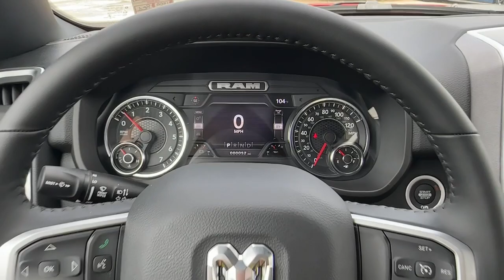2023 Ram 1500 Carrollton, Bowdon, Roopville, Whiteburg, Mt. Zion GA 23399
Flame Red Clearcoat New 2023 Ram 1500 Big Horn available in 2280 Bankhead Hwy, Carroliton, Georgia at Scott Evans CDJR. Servicing the Carroliton, Bowdon, Roopville, Whiteburg, Mt. Zion, GA area.

3 Rear Seat Head Restraints, 4 Way Front Headrests, Accent Color Door Handles, Anti-Spin Differential Rear Axle, Auto-Dimming Exterior Driver Mirror, Bed Utility Group, Big Horn Badge, Black Exterior Truck Badging, Black Headlamp Bezels, Black Interior Accents, Black Painted Exterior Mirrors Caps, Body Color Front Bumper, Body Color Rear Bumper w/Step Pads, Bucket Seats, Center Console Parts Module, Convex Wide-Angle Exterior Mirror Insert, Deluxe Cloth Bucket Seats, Dual Exhaust w/Black Tips, Exterior Mirrors Courtesy Lamps, Exterior Mirrors w/Heating Element, Exterior Mirrors w/Supplemental Signals, Front LED Fog Lamps, Front Seat Back Map Pockets, Full Length Floor Console, LED Reflector Headlamps, LED Taillamps, Manual Adjust 4-Way Front Passenger Seat, MOPAR 4 Adjustable Cargo Tie-Down Hooks, MOPAR Deployable Bed Step, MOPAR Spray In Bedliner, Night Edition, Pick-Up Box Lighting, Power 2-Way Driver Lumbar Adjust, Power 8-Way Driver Seat, Power-Folding Mirrors, Premium Lighting Group, Quick Order Package 27Z Big Horn, RAM Grille Badge - Black, Rear 60/40 Folding Seat, Rear Center Armrest, Wheels: 20 x 9.0 Premium Paint/Polished. Sales tax, title, and tags not included in vehicle prices shown and must be paid by the purchaser. New vehicle pricing includes all offers and incentives, including finance cash for financing the vehicle purchase with Chrysler Capitol or Stellantis Financial Services. *Financing must be provided by a third-party lender using this dealership's assistance for customer to receive finance special price. See dealer for complete details. Additional $1,500 fee will be applied for cash purchases or outside financing. Unless otherwise noted, dealer installed accessories not included in advertised prices. While great effort is made to ensure the accuracy of the information on this site, errors do occur so please verify information with a customer service rep.
3.92 REAR AXLE RATIO,BLACK DELUXE CLOTH BUCKET SEATS -inc: Power 8-Way Driver Seat Center Console Parts Module Bucket Seats Manual Adjust 4-Way Front Passenger Seat Full Length Floor Console Rear Center Armrest Power 2-Way Driver Lumbar Adjust,MONOTONE PAINT,REAR UNDERSEAT COMPARTMENT STORAGE,PICK-UP BOX LIGHTING,QUICK ORDER PACKAGE 27Z BIG HORN -inc: Engine: 5.7L V8 HEMI MDS VVT eTorque Transmission: 8-Speed Automatic (8HP75) Big Horn Badge,PARKSENSE FRONT/REAR PARK ASSIST W/STOP,REAR WHEELHOUSE LINERS,ENGINE: 5.7L V8 HEMI MDS VVT ETORQUE -inc: Active Noise Control System Heavy Duty Engine Cooling Passive Tuned Mass Damper Dual Rear Exhaust w/Bright Tips HEMI Badge 23 Gallon Fuel Tank 18 Aluminum Spare Wheel,9 AMPLIFIED SPEAKERS W/SUBWOOFER,MANUFACTURER'S STATEMENT OF ORIGIN,BIG HORN LEVEL B EQUIPMENT GROUP -inc: SiriusXM Radio Service Rear Window Defroster ParkSense Front/Rear Park Assist w/Stop Rear View Auto Dim Mirror Power Adjustable Pedals Rear Power Sliding Window Rear Dome w/On/Off Switch Lamp Front Fog Lamps Glove Box Lamp Media Hub w/2 Charge Only USBs Power 8-Way Driver Seat Auto Dim Exterior Driver Mirror Heated Front Seats Heated Steering Wheel Class IV Receiver Hitch Security Alarm Black Premium Power Mirrors Big Horn IP Badge Remote Start System SiriusXM Satellite Radio 400W Inverter 9 Amplified Speakers w/Subwoofer Radio: Uconnect 5 Nav w/12.0 Display Google Android Auto USB Host Flip Disassociated Touchscreen Display HD Radio Integrated Center Stack Radio For More Info Call Connectivity - US/Canada 12 Touchscreen Display GPS Navigation 4G LTE Wi-Fi Hot Spot SiriusXM w/360L All Radio Equipped Vehicles Connected Travel & Traffic Services All R1 High Radios Apple CarPlay Exterior Mirrors,115V AUXILIARY POWER OUTLET,BED UTILITY GROUP -inc: MOPAR Spray In Bedliner MOPAR 4 Adjustable Cargo Tie-Down Hooks Pick-Up Box Lighting MOPAR Deployable Bed Step,FLAME RED CLEARCOAT,TRANSMISSION: 8-SPEED AUTOMATIC (8HP75),MOPAR FRONT & REAR RUBBER FLOOR MATS,33 GALLON FUEL TANK,REMOTE START SYSTEM,TIRES: 275/55R20 OWL ALL SEASON -inc: Bridgestone Brand Tires,DUAL-PANE PANORAMIC SUNROOF -inc: Premium Overhead Console Dome Dual LED Reading Lamp Overhead LED Lamps,NIGHT ED